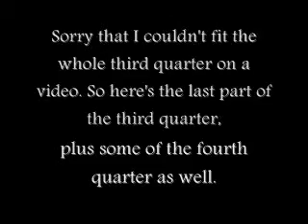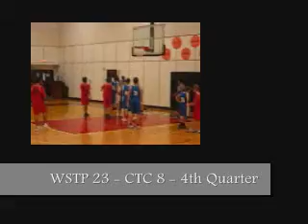Westphalia at CTC, part 4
The varsity boys team of Westphalia pulls away late in the third quarter and early in the fourth. Commentary by Matt Antis. Video series part 4 of 5. Enjoy.